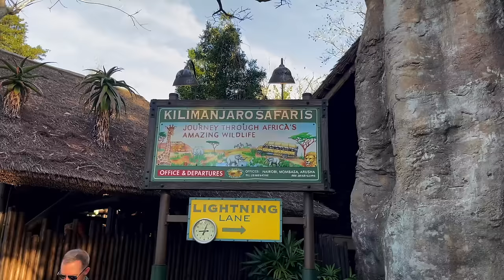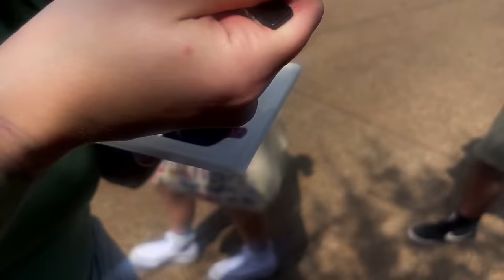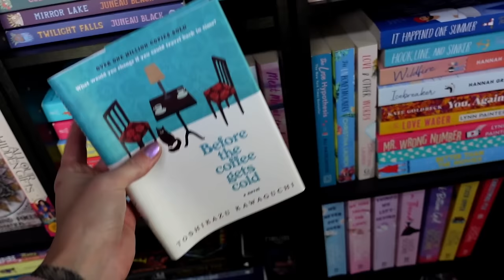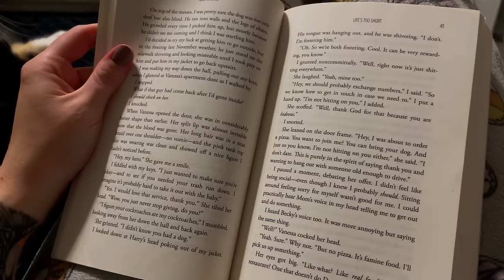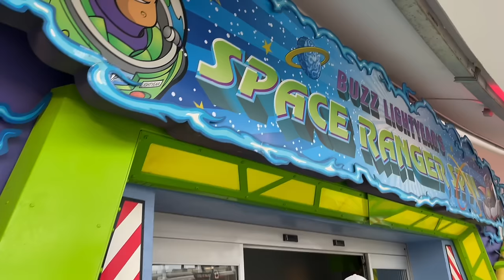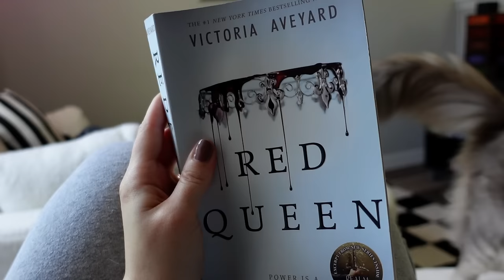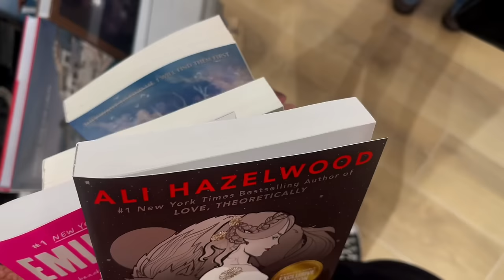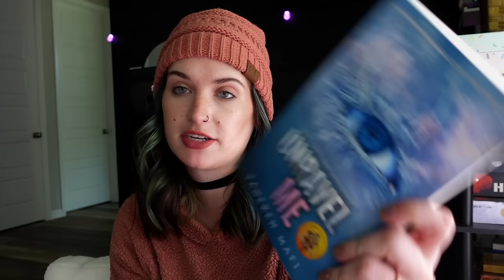Disney Days & Book Shopping!!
📫Betty-Jean
     5745 SW 75th St # 287

Code BATTYBEAN will save you money with these brands!

*Ace Beaute
*Alter Ego
*Bella Beaute Bar
*Ensley Reign
*Dede Signature
*Fantasy Cosmetica
*Game Beauty
*Gavissi Beauty
*Glaminatrix
*Gourmande Girls
*Nomad Cosmetics
*Not Your Average Babe
*Oden’s Eye Cosmetics
Salem Cosmetics
*Shroud Cosmetics
*Sigma Beauty
*Unearthly Cosmetics
*Wicked Widow Beauty

FAQ~
A: My favs are from Blend Bunny, Lethal, & Sigma
A: Dry/Normal.